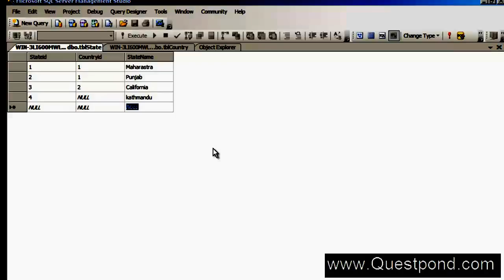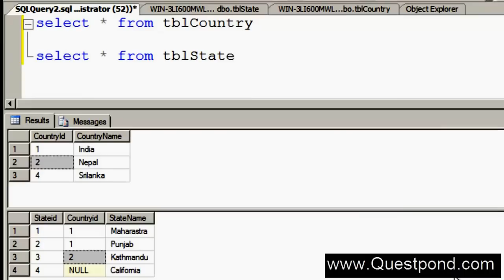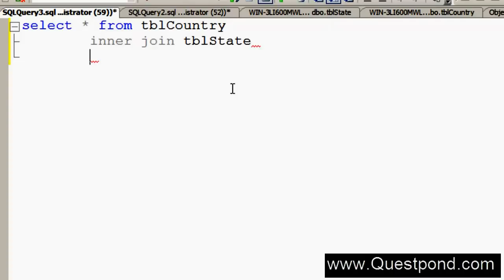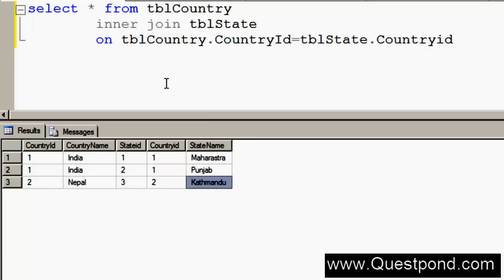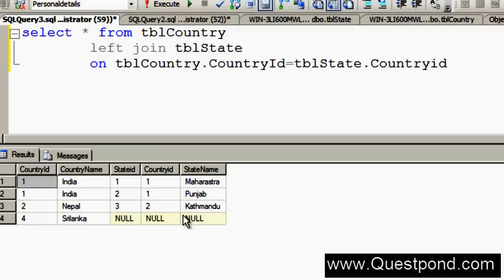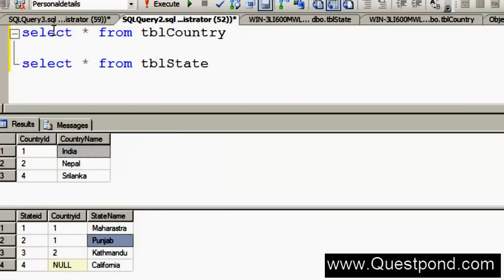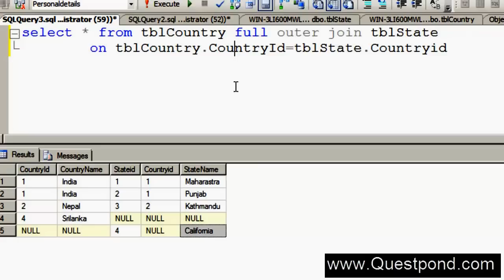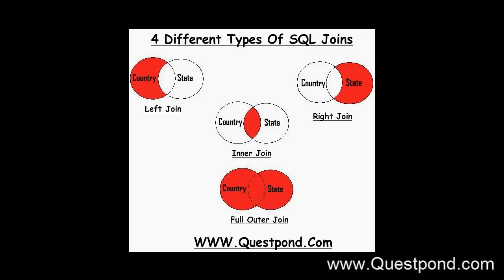Inner Join, Left Join, Right Join and Full Outer Join in SQL Server | SQL Server Joins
In this video we will try to understand four important concepts Inner joins,Left join,Right join and full outer joins.

We are also distributing a 100 page Ebook ".Sql Server Interview Question and Answers".
📱 Mob. No. :  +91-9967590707 /  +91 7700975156 / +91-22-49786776